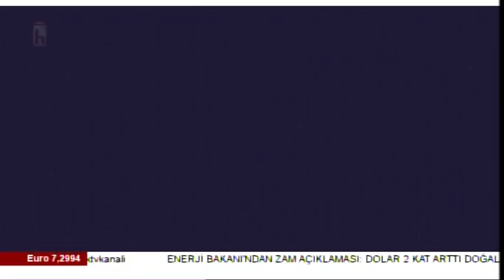MİLYONLARIN UĞURLADIĞI TARIK AKAN... / ENVER AYSEVER İLE AYRINTILAR / 2. BÖLÜM - 20.09.2018